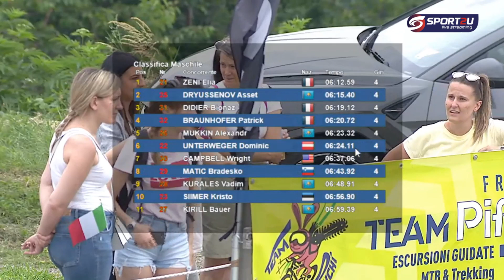3a batteria quarti di finale maschili FSBF 2024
FSBF 2024: 3a batteria quarti di finale maschili con il commento di Dario Puppo e Massimiliano Ambesi.